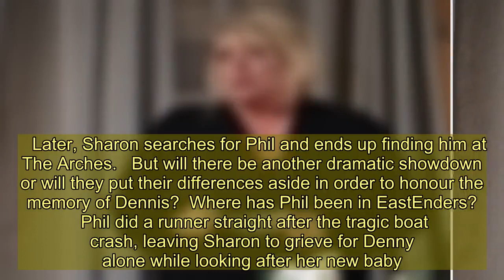Eastenders: Phil Mitchell's 'return' storyline explained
PHIL Mitchell will return for Dennis Rickman’s funeral and find himself at knife point next week in EastEnders.  It will be the first time the pair have set eyes on each other since Denny’s death during the boat crash, which was caused by Phil.   When does Phil return to EastEnders?  Official spoilers have revealed that Phil will be back in time for the explosive funeral, which is set to take place next week.   The drama will unfold on March 23 as the Square's residents head to say their final goodbyes to Denny.   But Phil's arrival will throw a huge spanner in the works for Sharon - who's banned all Mitchells from the event.    What is Phil’s comeback storyline?  On the big day, Sharon is horrified when she notices Ben turning up defiantly to the funeral to pay his respects.  And as Sharon storms out of the wake, she’s stunned to see Phil.   Things start to heat up the next day as Sharon loses it and launches at Phil with a knife.   When Ian and Kathy intervene, Phil ends up breaking down a door to speak to Sharon.   The situation gets so dire that Ian ends up calling the police, forcing Phil to do a runner.   Later, Sharon searches for Phil and ends up finding him at The Arches.   But will there be another dramatic showdown or will they put their differences aside in order to honour the memory of Dennis?  Where has Phil been in EastEnders?  Phil did a runner straight after the tragic boat crash, leaving Sharon to grieve for Denny alone while looking after her new baby.   After getting locked in a room below deck, Dennis drowned and was later pronounced dead at the scene.   Sharon was livid when she later discovered that Phil had been behind the crash as he wrestled Keanu into the steering wheel of the boat.  When is Sharon going to find out that Ian killed Denny?  Viewers know that the real killer isn't Phil after all, but Ian Beale - who locked Denny below deck to teach him a lesson for bullying Bobby.   Fans watched as Dotty stumbled upon Dennis’s voicemail begging Ian to let him out of the room following the boat disaster.    Dotty wasted little time in showing it to Ian and blackmailing him into giving her the keys to the Arches.   But Ian insisted that it belonged to Ben Mitchell and that he couldn't give it to her, leading Dotty forced to step up her threats.  Next week’s episodes of EastEnders will see Dotty continue to pile the pressure on Ian until he gives her what she wants.   Secrets never stay hidden in Walford and it looks like the clock is ticking for Ian, but fans will have to tune in to find out if - and when - Sharon discovers Ian was behind Dennis's death.